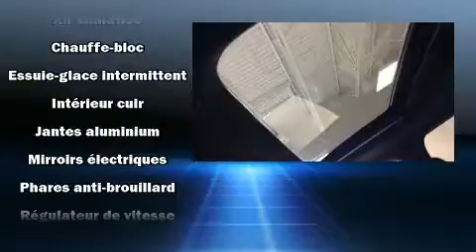2016 Jeep Grand Cherokee Limited, 4X4, V6, CUIR, CAMERA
Style et conception hors-normes, laissez-vous ��blouir par le Jeep Grand Cherokee 2016. Affichant moins de 30 000 km au compteur, ce VUS 4 portes met la priorit�� sur le confort, la s��curit�� et son c��t�� pratique. Ce v��hicule propose une polyvalente transmission int��grale coupl��e �� une transmission automatique et un raffin�� moteur 6 cylindres. Jeep a mis la priorit�� sur le confort et le style en incluant: le si��ge conducteur �� commande ��lectrique, le r��troviseur central avec fonction anti��blouissement automatique, des r��troviseurs ext��rieurs avec fonction anti��blouissement automatique, climatiseur avant avec commande automatique de temp��rature bizone, phares �� contr��le automatique, hayon �� commande ��lectrique, et l'ouverture automatique de la glace du conducteur. Les passagers arri��re seront reconnaissants de la pr��sence de chauffe-si��ge en hiver. Comporte une t��l��commande int��gr��e d'ouvre-porte de garage, une autre des options distinctives de ce v��hicule. Les garnissages de si��ges de cuir de haute qualit�� ajoutent au confort, un luxe toujours appr��ci�� du conducteur et des passagers. Ses roues en alliage sont bien proportionn��es et ajoutent �� son look. En cas de retournement, les rideaux lat��raux se d��ploient, ce qui procure une protection accrue aux occupants des places d'extr��mit��. Notre objectif: offrir les meilleurs prix et le meilleur service �� chacun de nos clients. Passez nous voir ou appelez-nous pour obtenir plus d'information.